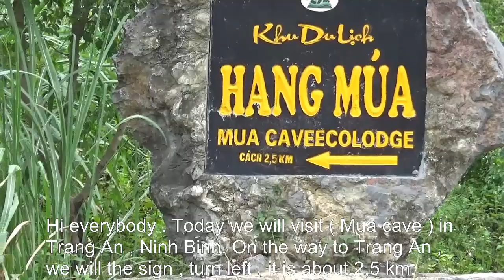Vẻ đẹp của núi Múa ma mị - Tràng An ( part 1) - Viet Nam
Vẻ đẹp của  núi Múa ma mị - Tràng An (  part 1) -  Viet Nam . Vẻ đẹp của  núi Múa ma mị - Tràng An (  part 1) -  Viet Nam . Du lịch Ninh Bình check-in Hang Múa điểm đến tuyệt đẹp có thể bạn chưa biết . Hang Múa sẽ là điểm dừng chân đáng giá của bạn khi du lịch Ninh Bình bởi khung cảnh đẹp ngỡ ngàng như ở chốn thần tiên.
Để đến đây, bạn có thể đi theo quốc lộ 1A tới thành phố Ninh Bình và rẽ vào Tràng An hoặc Tam Cốc sẽ thấy biển chỉ vào khu du lịch Hang Múa. Nơi đây được mệnh danh là "nàng thơ của Tam Cốc" hay "Vạn lý trường thành của Việt Nam" với khung cảnh hùng vĩ của những đỉnh núi, một chút thơ mộng của những cánh đồng lúa chín vàng hay những ngọn tháp đầy ma mị trên đỉnh núi.